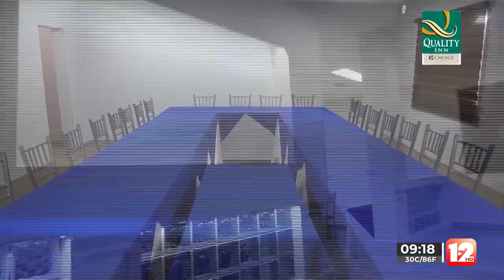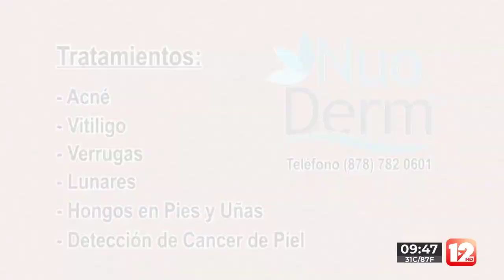ABRAZANDO LA VIDA │17 DE JUNIO DEL 2023